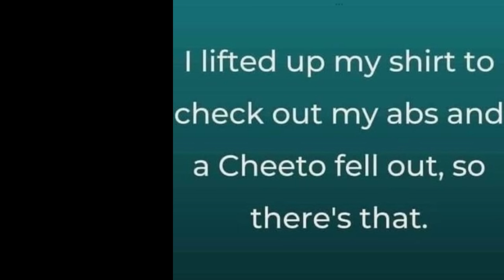Drugstore Makeup That Rivals High End Products - Over 40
Today I'm sharing a super fun drugstore alternatives video for you.  And a few, buy this, not that products thrown in there too. I can't wait for you to see the affordable makeup products that are cheaper and better than many high end and luxury makeup brands! Hope you have a great day!

Rakuten is where you get paid cash back to shop online. Here's my link to sign up!

Red Long Sleeve Off Shoulder Ribbed Top (Large)
Strapless Bra
Grey Straight Leg Trouser (Large)
Red Pointed Toe Pumps
Cream Crossbody Purse
Silver Bling Hoops
Silver Toggle Bracelet

*Products Mentioned
1- Tarte Maracuja Juicy lip Balm in Rose & Orchid

2- Sephora Rouge Lacquer Lipstick in What's My Secret, Rise Above & To The Left

I Need A Rose Lip Gloss

4- Nyx Butter Gloss in Tiramisu (worn), Creme Brulee & Angel Food Cake

5- Rimmel Highlighter in Stardust  (worn)
Better than ABH Amrezy

6- Makeup By Mario Stick Blush in Pale Petal

7- Nyx Wonder Stick Duo Blush in Light Peach/Baby Pink (worn)

9- Hard Candy Pore Defense Primer (worn)

11- L'oreal Lumi Glotion in light

13- L'oreal True Match Foundation in C3 (worn)

15- Maybelline Hyper Easy Pen Liner

*Other Makeup
Colourpop Heavy Petal Palette
L'oreal Telescopic Lift Mascara
Covergirl Lip Liner in Mauvelous

Also, if you would like to help a little more, when watching one of my videos please watch it all the way through, that helps to show the YT algorithm that people are interested in my video. If you have time, watch one or two of the ads shown with the video, that's the only way YouTubers get paid at all, if people watch the ads. So if you have a favorite Youtuber, you now know how you can support them with these little tips. THANK YOU SO MUCH FOR YOUR SUPPORT!